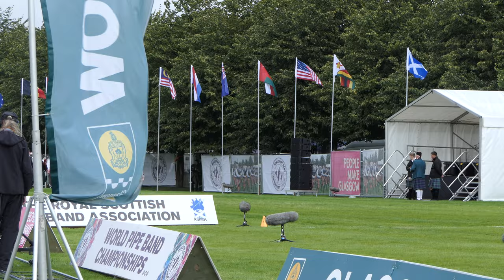St Laurence O'Toole - Eire - MSR - The World Finals 2023